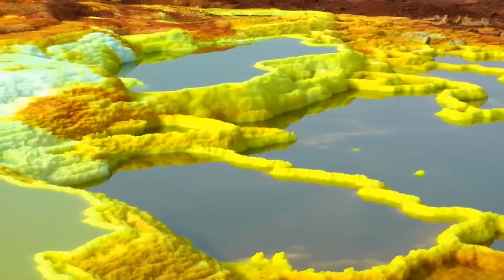Journey Into the Surreal: 30 Unforgettable Places Worldwide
In this Journey Into the Surreal video, I'm taking you on a tour of 30 amazing places throughout the world. From the mesmerizing canyons of Venezuela to the haunted hills of England, from the mystical temples of Thailand to the dreamy beaches of Brazil, this video will take you on an unforgettable journey!

Journey Into the Surreal is a never-ending journey into the world's most fascinating and beautiful places. From temples and temples to beaches and beaches, this video will take you on an unforgettable journey around the world!